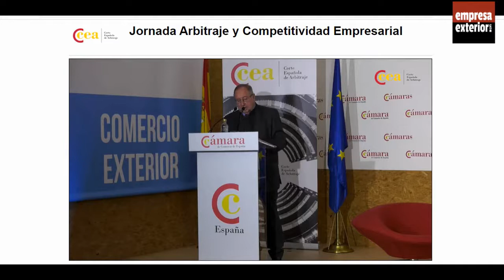Una jornada pone en valor el papel del arbitraje a favor de la competividad empresarial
La Corte Española de Arbitraje ha organizado la jornada “Arbitraje y Competitividad Empresarial” en la que se ha puesto en valor este instrumento para contribuir a la competitividad empresarial, preferentemente de pequeñas y medianas empresas, especialmente en escenarios de incertidumbre como el actual, marcado por la pandemia de covid-19.